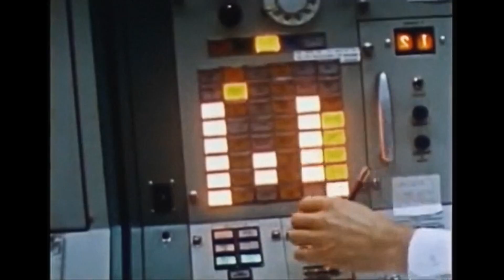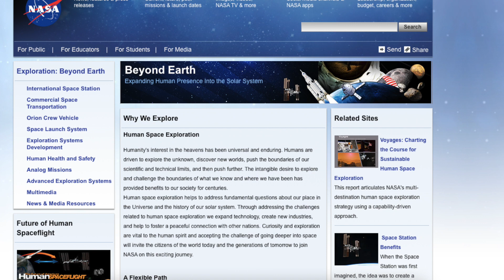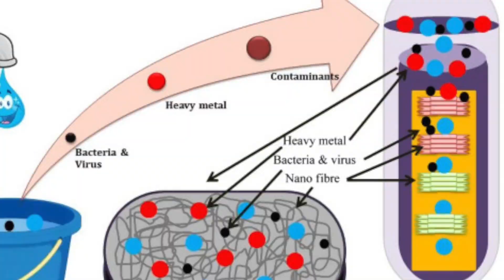Why Space Exploration is GOOD for Humanity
Over the last few years, a new SpaceRace has begun. Of course there is the political discussion whether that is a waste of resources. But is it really all that bad? Should we rather avoid exploring the space and everything that is out there? Find out about all that - in this video

We hope you enjoy this video! We are always grateful for video ideas and areas to improve ;-) And who knows - maybe your idea might come up when it's time for "What's Next?"